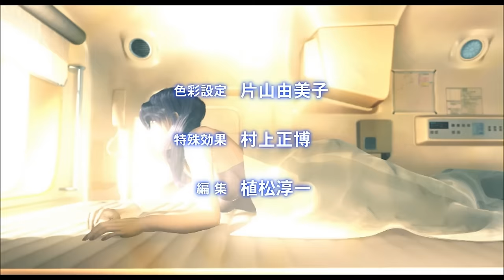Ghost in the Shell: Stand Alone Complex Opening [True 1080p HD]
The opening theme for Stand Alone Complex is "Inner Universe", performed by Origa, with lyrics written by Origa and Shanti Snyder in Russian, English and Latin.

Ghost in the Shell: Stand Alone Complex is an anime television series produced by Production I.G and based on Masamune Shirow's manga Ghost in the Shell. It was written and directed by Kenji Kamiyama, with original character design by Hajime Shimomura and a soundtrack by Yoko Kanno. It aired on Animax from October 1, 2002 to March 25, 2003 and was positively received by critics.